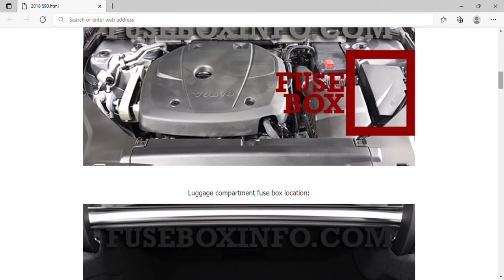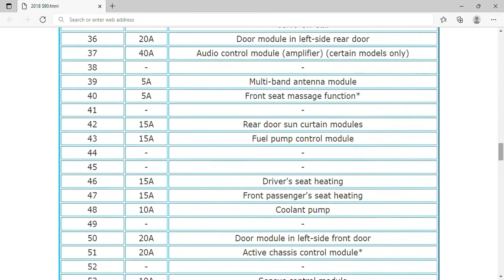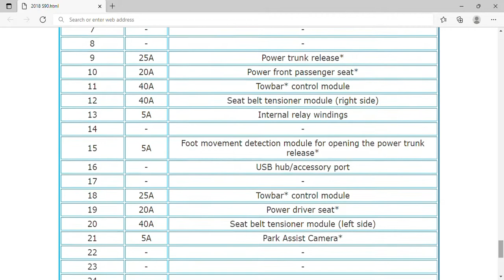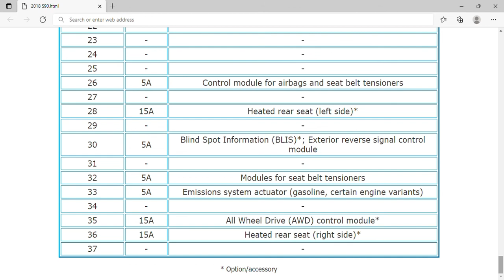2018 Volvo S90 Fuse Box Info | Fuses | Location | Diagrams | Layout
2018 Volvo S90 Fuse Box Info | Fuses | Location | Diagrams | Layout